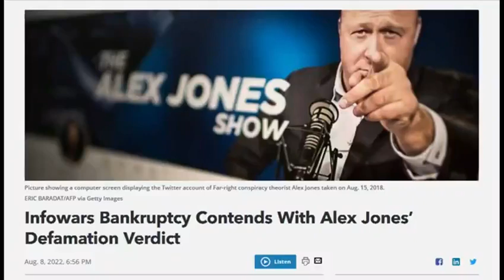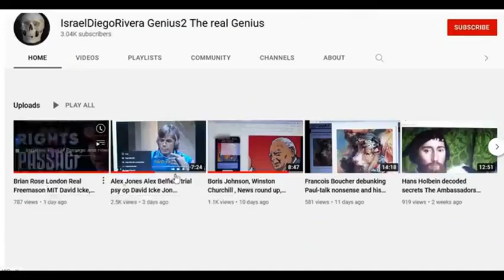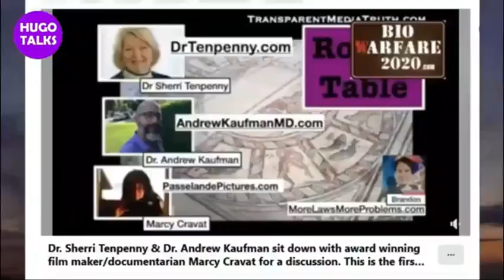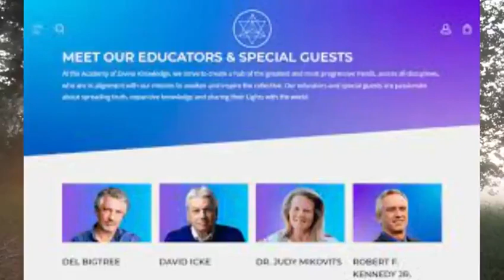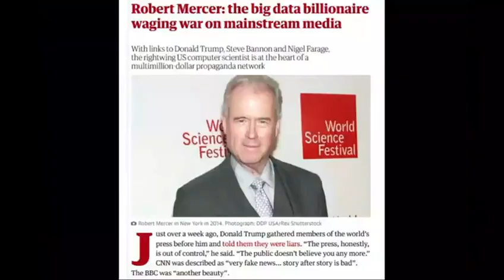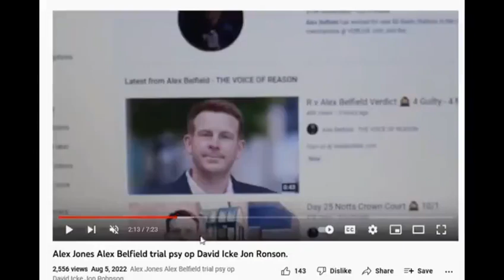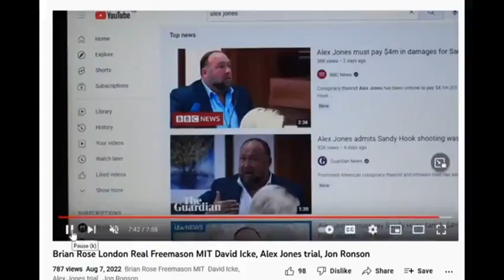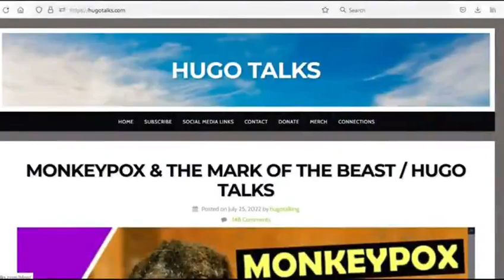Glad I am not the only one who saw this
Same goes for the Trump's dwindling popularity and the widely advertised FBI raid on Trump's property.

BREAKING! Trump SHATTERING All Fundraising Records After FBI Raid!!!
This is the type of thing that makes Trump more popular | Glenn Grothman | 'American Agenda'